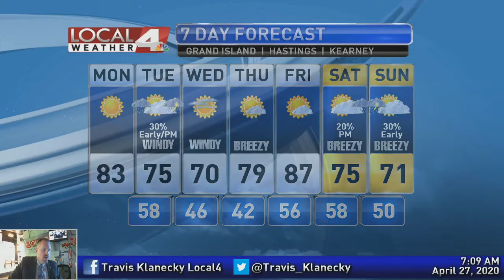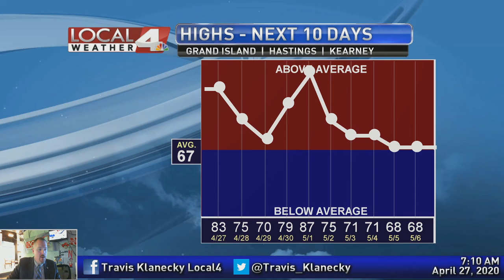April 27, 2020 Weather Briefing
Warm temperatures are here to begin the new week ahead.  As we look forward to the end of April and beginning of May, we'll keep the warm weather around and keep things mostly quiet.  I'll break down today's forecast right here.